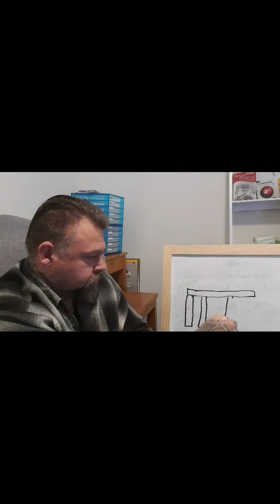Limiting beliefs, self worth, narcissistic abuse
Having a good core foundation of beliefs can change your life